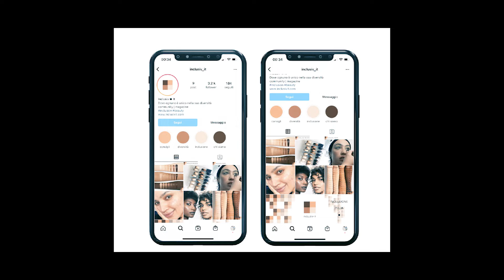Consegna Diplomi | Corso Communication Design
Istituto Modartech celebra i designer del futuro!
E’ la volta della cerimonia di consegna dei diplomi accademici per i nostri studenti di Communication Design.
In campo progetti di comunicazione e marketing che mixano competenze visive, digitali e creative in linea con gli scenari del futuro.